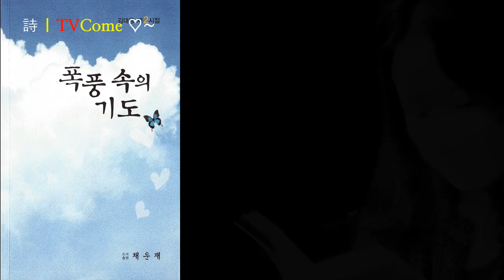김대응 시인의 시읽기 "순례자"의 길을 간다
순례자

poem 김대응

나는 길을 간다
다 왔다고
길에 앉아보면
더 가야할 길이 보인다
더 길을
가야 한다
이제는 됐다고
한숨을 돌리고 보면
아직도
더 가야 할 길이 보인다
또 가야 하는가보다 하고
길을 재촉하여
그 자리에 이르면
길을 멈출 수 없는
아득한
저 길이 멀리서
손짓을 하고 있다
나는 길을 간다
육신의 허물을 벗을 때까지
나를 벗는
고단한 인생의 굴레를 짊어지고
저 멀리
한 점을 향하여 가야한다